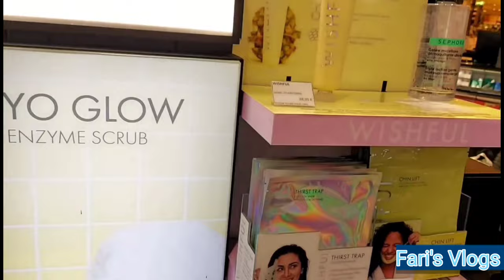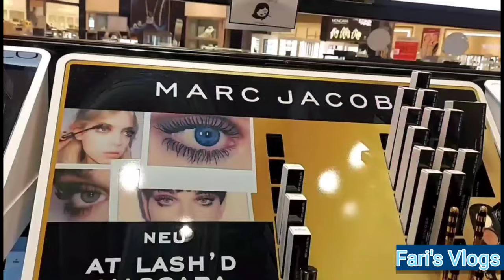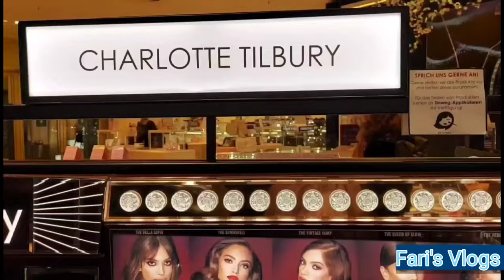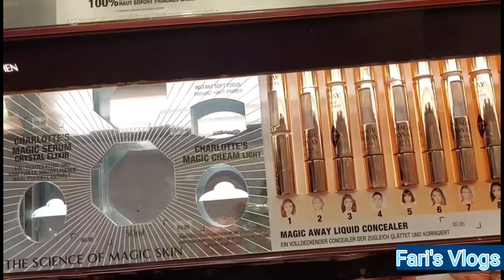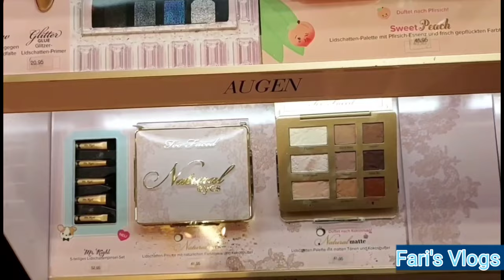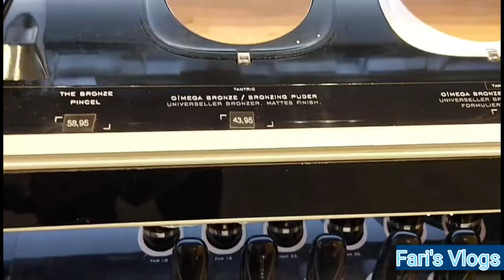SEPHORA THE BEST MAKEUP PRODUCTE 2021 ALL YOU WILL NEED / MARCH 2021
Hallo Everyone Come Shop With Me at Sephora.